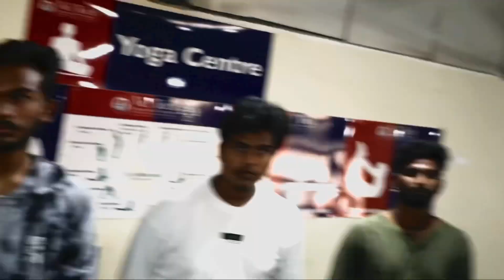Fight Scene Recreation 🔥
Director & Editor.  - Roshan
DOP                        - Harish Prakash
Producer                - Ruthra Kumaran

Actors.                    - Eswar & Roshan

Special Thanks 😀

Veltech University
Team Muteup

Durai Sir
Ramesh Lal Sir
Vinoth Master
karthik raju
Allam venkata sudheer
Nikhil
jashwanth
murari reddy
Yashwanth
sai sunnyhith
Hemanth kumar reddy
chaithanya Vamsi
Prashanth
Karthik
Akhil
Harsha vardhan
Sai charan
kapil charan
sai charan
Likhith sai
lokesh
Lakshman
Ravindra
Sainimal
Prashanth
Senthan
Baskar
Mahesh
Yogith
Rafic
Mm
Yogesh
Jaikarthick
Pradeep
Pasupathi